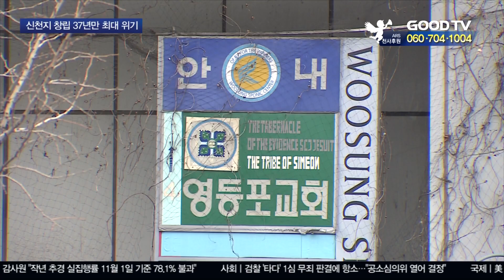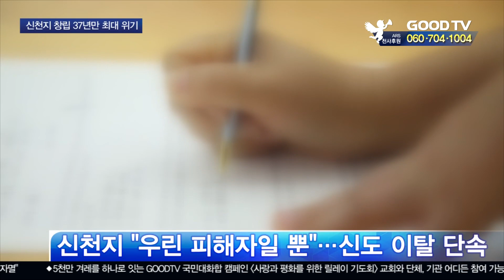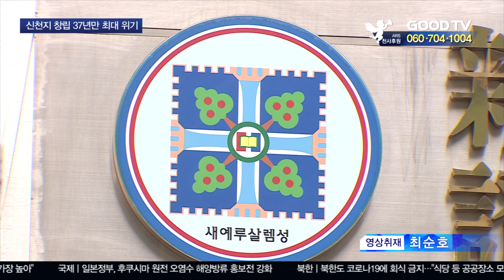'진퇴양난' 신천지…내부 폭로에 코로나까지 [GOODTV NEWS 20200225]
신천지가 2인자였던 김남희 씨의 폭로에 이어 신종 코로나바이러스 확산의 진원지가 되면서 사상 최대의 위기를 맞고 있습니다. 이단 전문가들은 내부 동요를 막아야 하는 신천지가 코로나 사태까지 겹치면서 교세에 상당한 타격을 입을 것으로 전망했습니다. 윤인경 기자의 보돕니다.

신천지 2인자이자 이만희 교주의 내연녀였던 것으로 알려진 김남희 씨가 신천지의 실체 폭로에 나선 데 이어 코로나19 확산의 진원지로 신천지가 지목되면서 파장이 커지고 있습니다. 전문가들은 신천지 창립 37년 만에 최대 위기를 맞았다는 견햅니다.

특히 신천지 특유의 예배 방식과 위장포교가 코로나 감염을 빠르게 키웠다는 분석이 나오면서 전국 지자체들의 주도로 신천지 시설 전수조사와 임시 폐쇄가 잇따르고 있습니다.

방역을 위해 정부가 신천지에 대한 압수수색 등 강제수단을 동원해야 한단 목소리도 높습니다. 정체를 숨긴 채 은밀히 포교해야 하는 신천지의 정체가 적나라하게 드러나면서 막다른 골목에 몰리고 있는 겁니다.

(조믿음 대표 / 바른미디어)
사실은 지금 신천지 수뇌부가 난리일 거에요. 왜냐하면 조직적으로 통제를 해야 되는데 지금 통제를 할 수 있는 상황이 아니거든요. 하여튼 그런 여러 가지 제반 사항들 때문에 신천지가 조직적으로 통제하기에는 쉽지 않다, 그러면 어쩌면 조금 흔들리는 신도들이 탈퇴하기 가장 적기가 아닌가.

신천지 측은 이만희 교주의 특별편지와 기자회견을 통해 신도들을 상대로 내부 결속 다지기에 나섰습니다. 신천지는 병마의 피해자일 뿐이라며, 코로나 확산 사태의 책임을 외부로 돌리고 신도들의 이탈을 단속한 겁니다.

코로나 사태 해결을 위해 협조하겠단 신천지 측의 진정성도 의심받는 상황입니다. 일반교회로 가서 예배를 드리라고 지시한 이른바 '신천지 지령'이 가짜뉴스라는 신천지 측 주장과 달리, 지난 주일 신천지 신도가 교회 잠입을 시도하다 발각됐단 사례들이 속속 드러났기 때문입니다.

(최준(23) / 신천지 탈퇴자)
그래도 교회에는 사람이 많거든요 그러니까 (신천지가) 전도도 해야 되고 내부자 이탈도 막아야 되니까. 지파장이 전도를 하라고 했다면 그 가능성을 배제할 수는 없을 것 같습니다.

이만희 교주의 최측근이었던 김남희 씨의 추가 폭로도 언제 재개될 지 몰라 신천지 측에선 촉각을 곤두세우고 있는 것으로 알려졌습니다. 김 씨는 두 차례에 걸쳐 구체적인 자료를 제시하며 이만희 씨는 구원자가 아니며 신천지는 종교사기집단이라는 주장을 한 바 있습니다. 최근엔 "이만희 씨의 돈이 어디로 흘러갔는지 신천지 내부 비리를 지속적으로 폭로하겠다"고 밝히면서 코로나 사태와 맞물려 신천지 교세에 상당한 타격이 가해질 전망입니다.

GOODTV NEWS 윤인경입니다.

● 월 ~ 목요일 21:30                                ● 금요일 21:30
● 화 ~ 금요일 06:00                                ● 토요일 06:00
● 화 ~ 금요일 14:00                                ● 토요일 14:00

* 시청방법

- 위성TV: KT 스카이라이프 193번